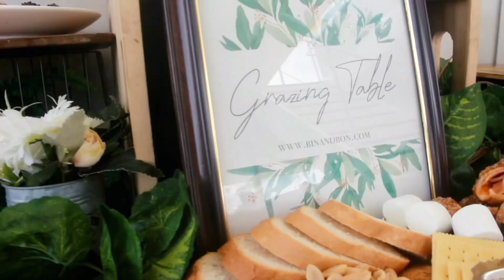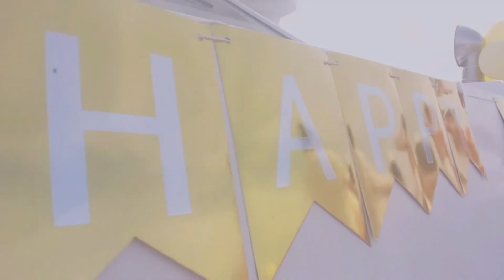My 24th birthday! | Niña Igaña